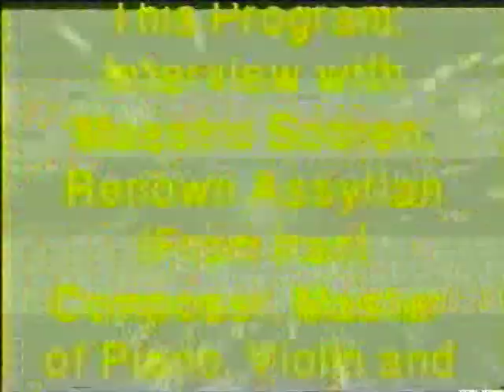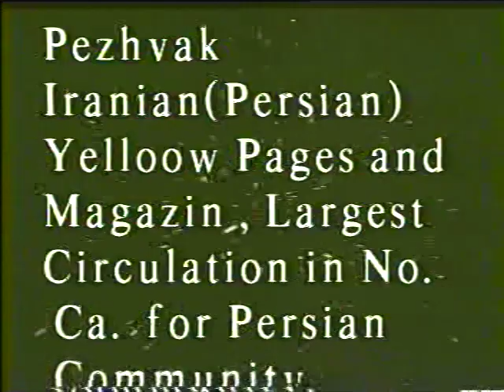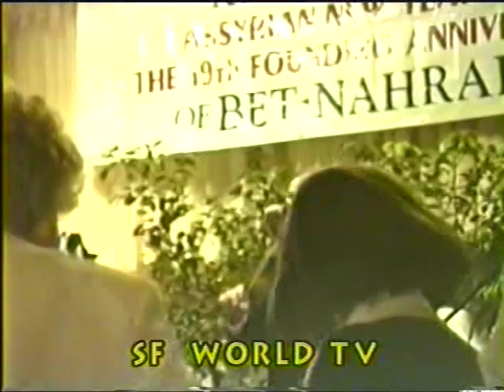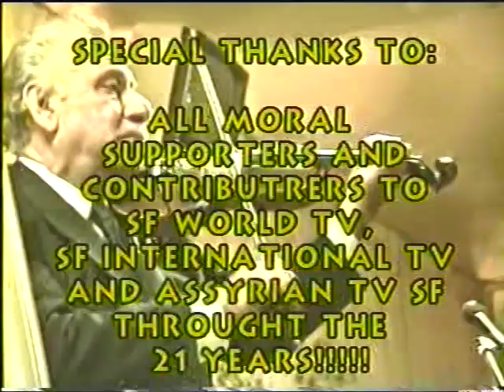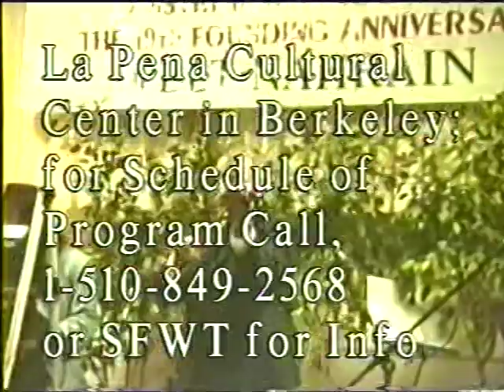Interview with Sooren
George Geevargis, SF World/International TV & Assyrian TV, presents an interview with Sooren. Sooren is a composer that's responsible for the new genre of music that can only be described as fusion of eastern and western music traditions.

SF World/ International TV
Producer: George Geevargis